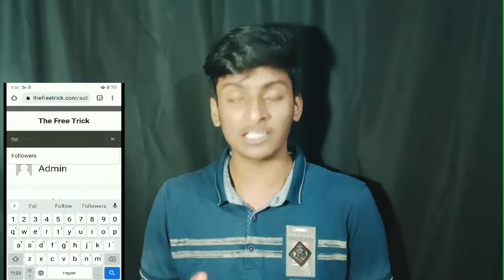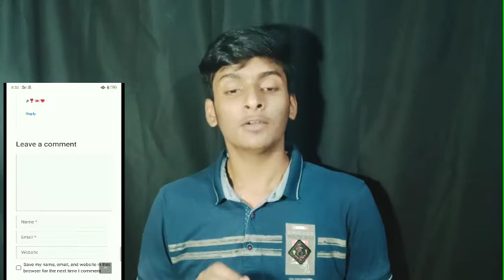No coins No fack I'd free followers in how to increase followers on instagram | Real | 2021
Hello
in this video I am gonna tell you about Instagram followers Instagram followers kaise badhaye how to increase Instagram followers Instagram likes followers kaise badhaye Instagram followers Instagram real followers Instagram free likes followers kaise badhaye complete detail mein maine